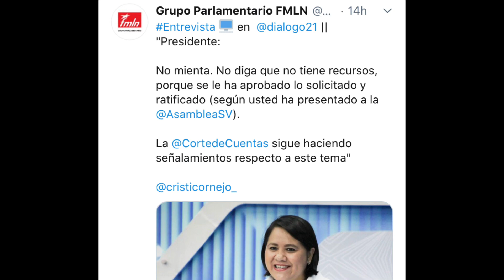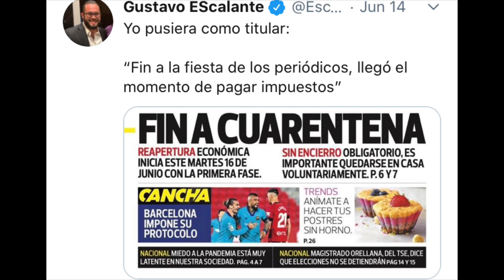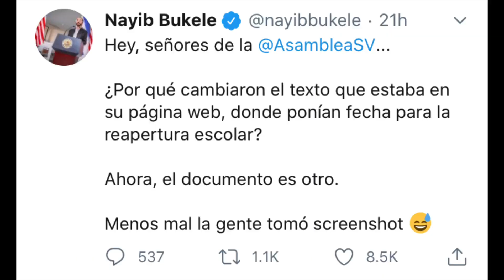ENTRE NAYIB bUKELE Y DIPUTADOS RODOLFO PARKER QUIEN DICE LA VERDAD?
Si quieres apoyar mi canal, lo puedes hacer a traves de paypal.  Anticipadamente te doy las gracias.

🙋🏻Hola mis Practikos, En este video, les hablo sobre varias cosas que han dicho durante las ultimas semanas, los diputados de EL Salvador.  Pero el enfoque de este video, es sobre algo que dijo el diputado Rodolfo Parker y tambien el presidente Nayib Bukele.  Mira este video para saber lo que paso entre ellos.Como están?  Les mando muchosss besitos😘💋💋